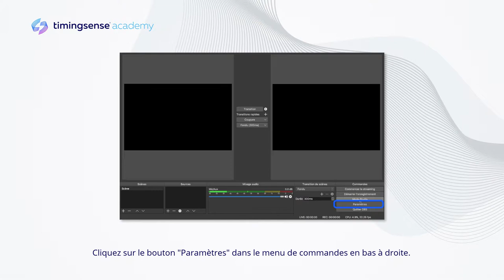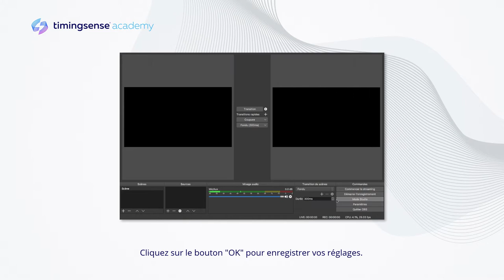Comment connecter et configurer une caméra dans OBS?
Nous voulons vous apprendre comment connecter et configurer une caméra ou une webcam dans le programme d'enregistrement OBS pour qu'en l'intégrant à Copernico Video vous puissiez diffuser vos carrières en direct. Si vous avez d'autres questions techniques, écrivez-nous!

OBS est un programme d'enregistrement vidéo qui agit comme un pont entre les caméras avec lesquelles vous allez enregistrer votre carrière et Copernico Video, qui est celui qui va envoyer ces vidéos à votre application Live. Vous pouvez télécharger ce programme gratuitement.

Avant il était facile d'utiliser notre matériel de chronométrage, maintenant avec l'académie de timingsense, ça l'est encore plus!